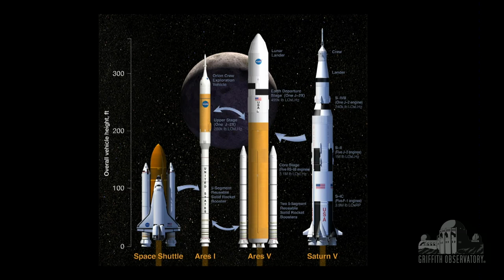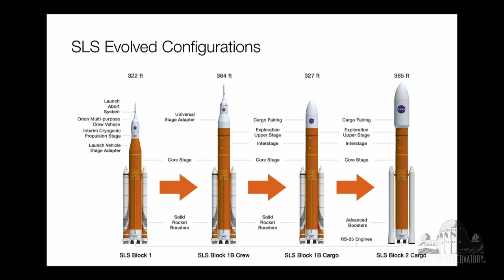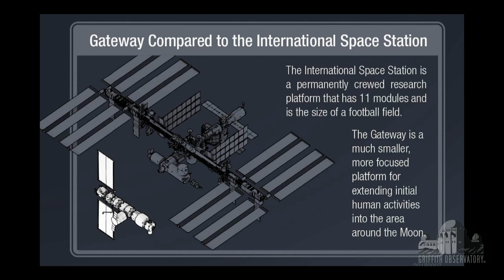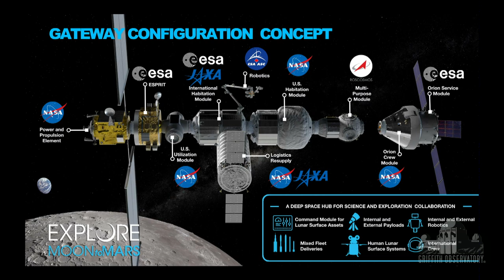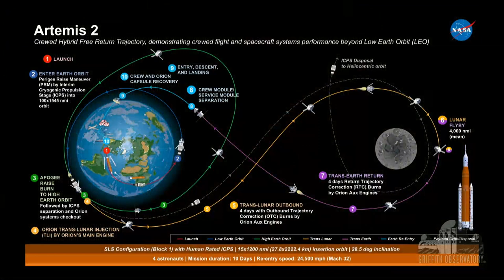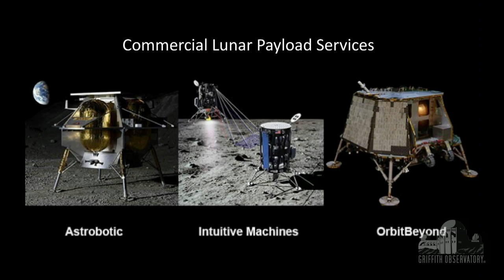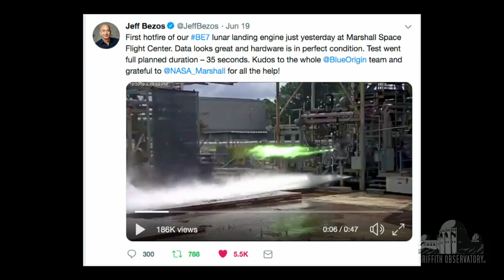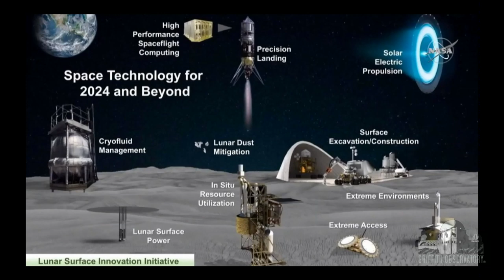Artemis and the Return to the Moon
America has bold plans to return astronauts to the Moon by 2024 in a new NASA program called Artemis.